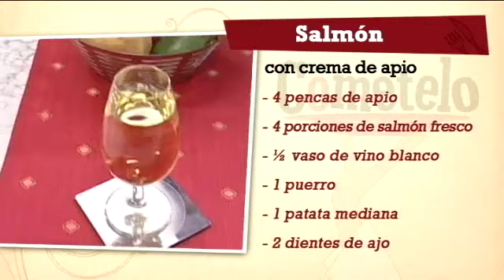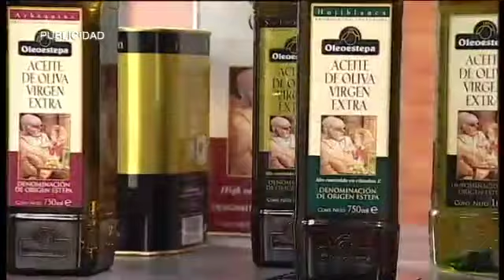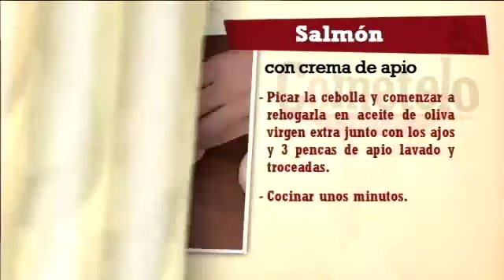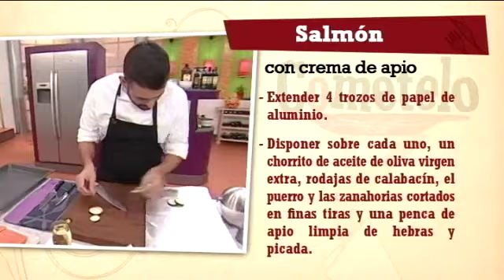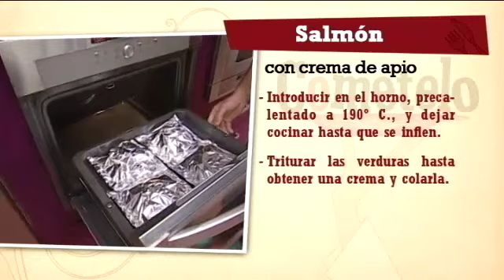Receta: Salmón con crema de apio